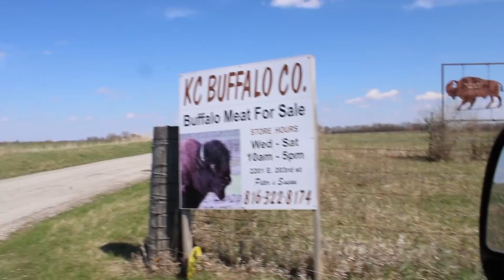Our BISON Herd Just Got BIGGER!!!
Where do we get our music?